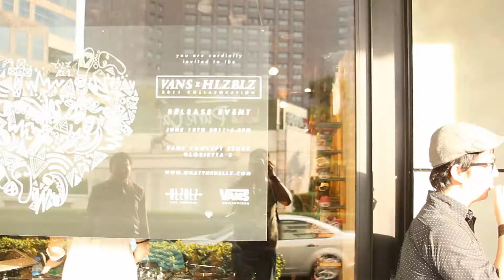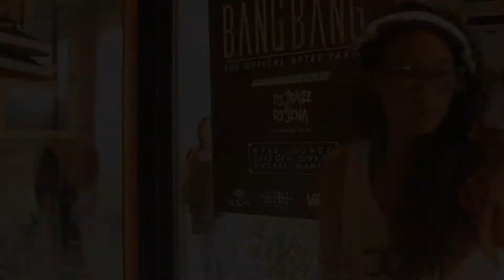Vans x Hellz Bellz Collaboration - Draft Clip